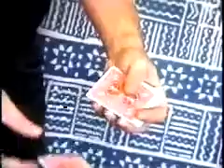Haz clic para añadir un título...